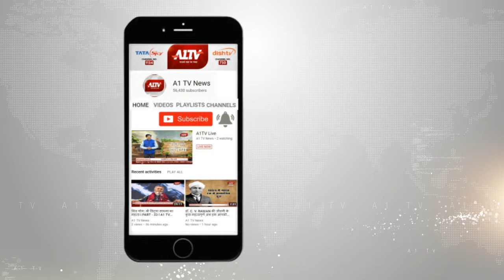अजमेर में एनसीसी कैडेट्स पहुंचे जिला कलेक्ट्रेट , कलेक्टर को सौंपा सीएम के नाम ज्ञापन